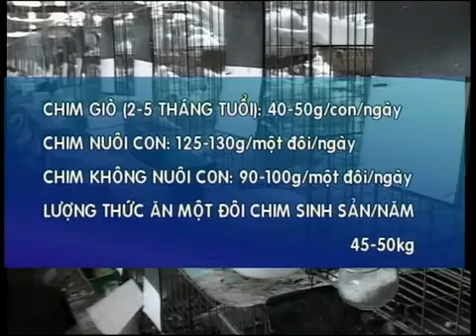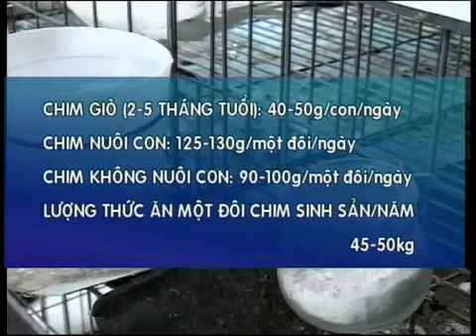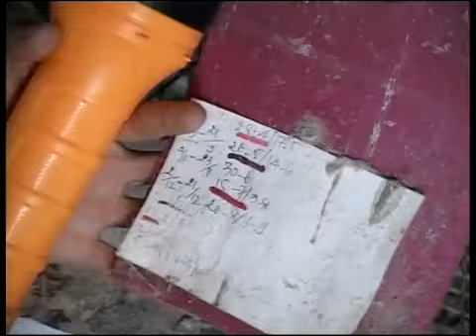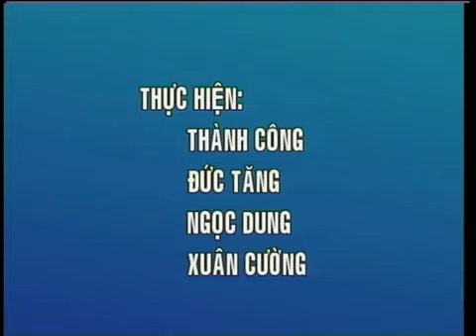Kỹ thuật nuôi bồ cầu pháp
mời đọc giả ghé thăm trang để có thêm nhiều thông tin chi tiết.
Trân trọng chào đón đọc giả.